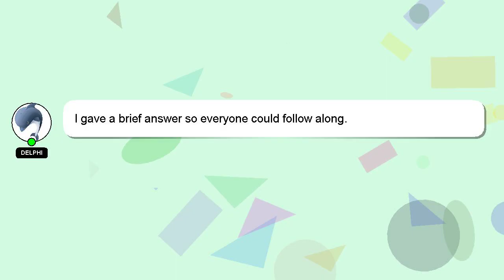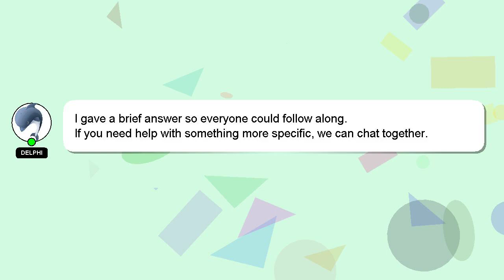How to regen a volvo truck?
Here's a brief description of who I am, Salutations, my name is Delphi. Let me help you get the answers you need to your questions. - How to regen a volvo truck?

Your answer will be recognized and appreciated with a 'heart' from me.

*2 What we are experimenting :*